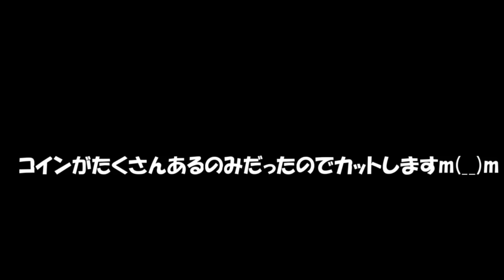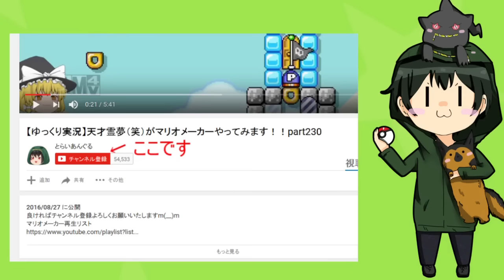【マリオラン】ゆっくり実況者とらいあんぐるがマリオランやってみます!!part3【MARIO RUN】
久しぶりのマリオランの実況になります!!
少し前に撮影していたので、今年最後の感じではなく実況していますm(__)m
代わりにこちらでいいますが、今年一年ありがとうございました!!
良ければ見ていただけたら嬉しいです♪